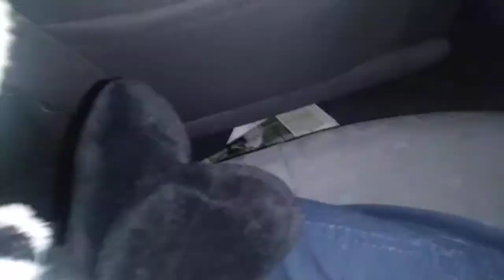Animals - on Vacation Part 2 - LOUD NOISES